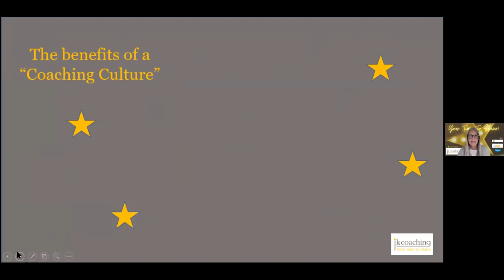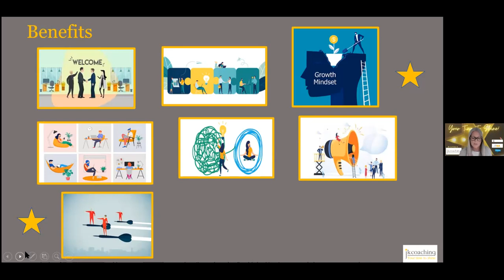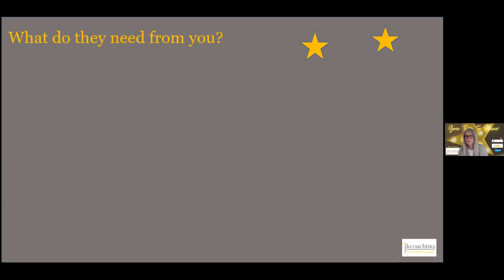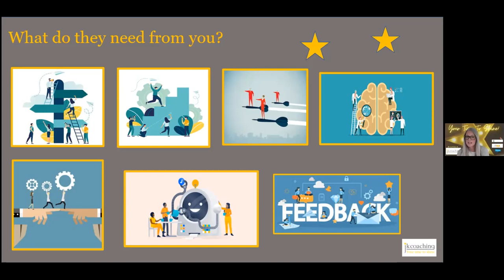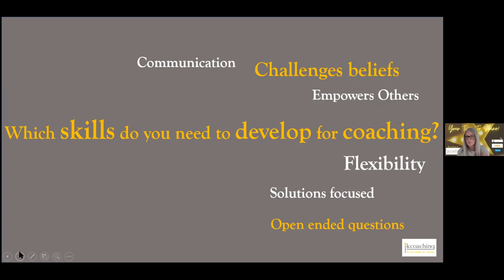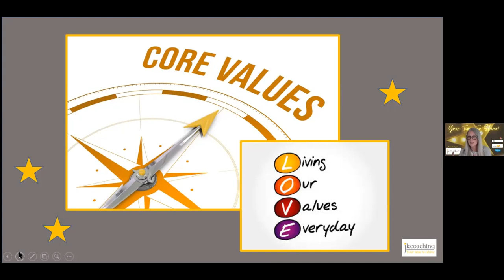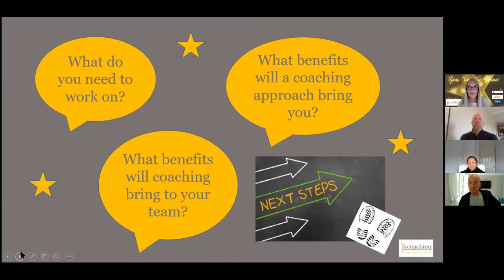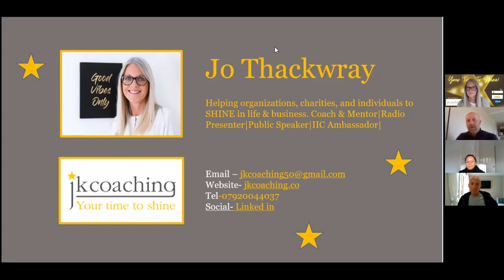Exploring the Coaching Approach with Jo Thackwray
A workshop which explores the benefits of a coaching approach and culture with employers.  Taking this approach ensures that your Kickstart employee receives an outstanding first experience of the workplace.

About Jo Thackwray
Jo is passionate about developing individuals and teams to reach their full potential, follow their passions, dreams and prioritize their well-being. With 20 + years in business and an EMCC EIA accredited coaching qualification, Jo offers Life | Career | Small Business and Charity coaching and consultancy.
Jo has a particular passion for working with charities and has vast experience in the 3rd sector. this is reflected in her Brand Ambassador role for Investors in Community
She also presents the mid-morning show on Inspire Radio bringing self-development and wellbeing tips to the airwaves. Inspiring others to live the life they want to love with positivity and happiness.
Always working to her values of being Authentic, Empowering, and Compassionate, encouraging others to have their moment to “SHINE”